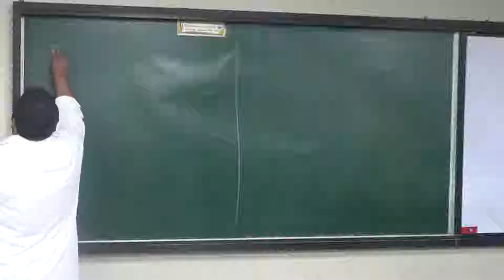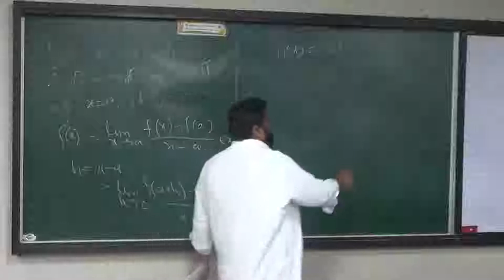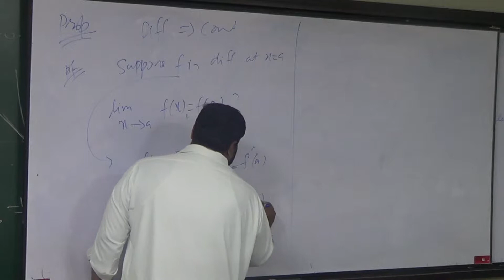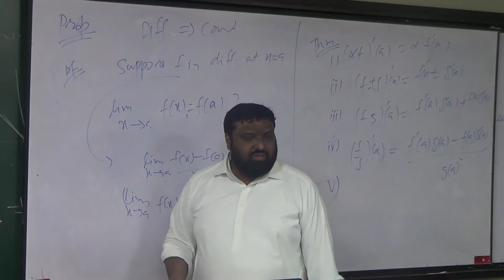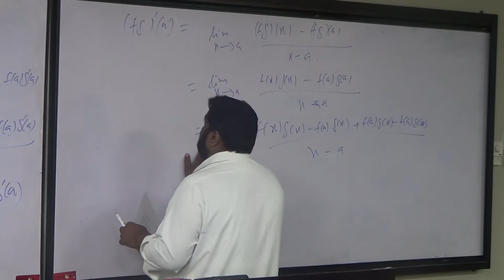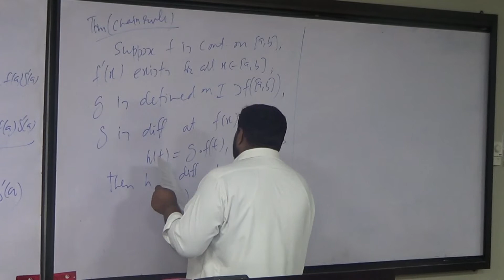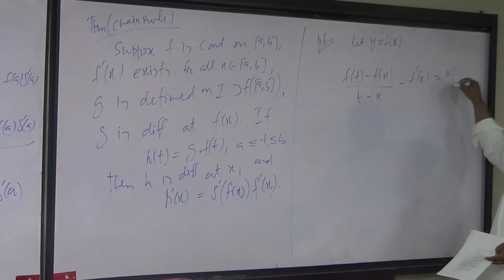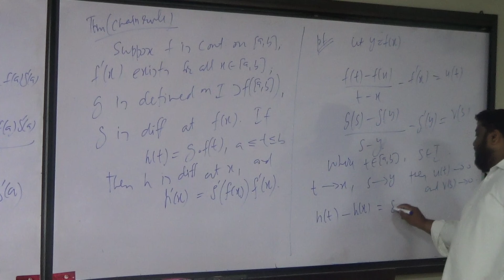Lecture 23 (part 1): Dervatives, algebra of derivatives and Chain rule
This is an experimental recording of lectures on Basic real analysis, delivered at Sukkur IBA university, Pakistan. The lectures are based on "baby Rudin" (i.e. principles of Mathematical Analysis). @RUeamHK0X6#